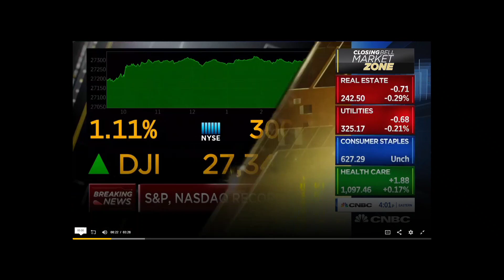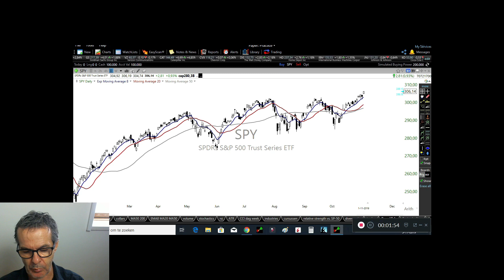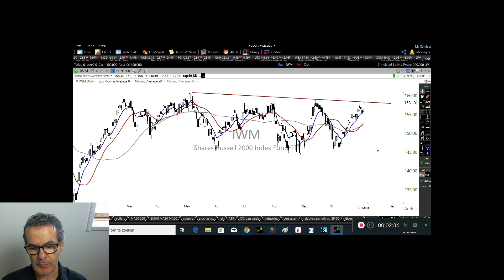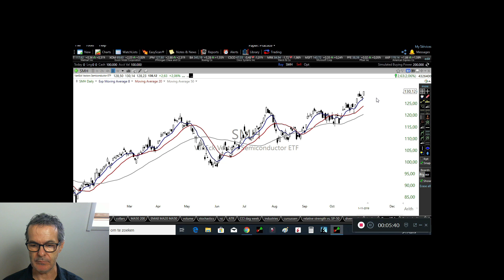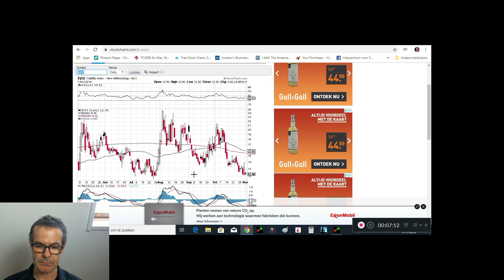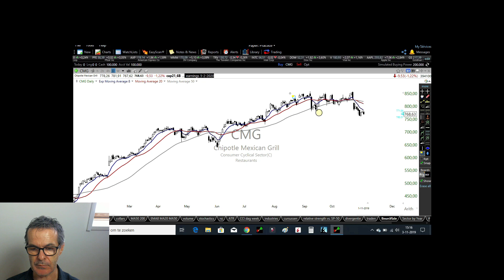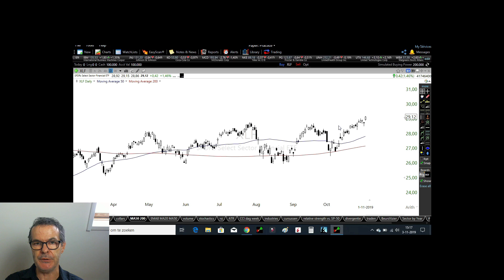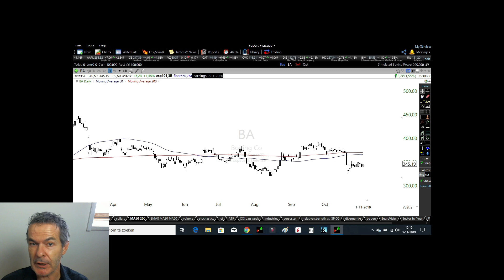Week Watcher zondag 3 november 2019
De beurzen lijken maar één kant op te willen en dat is omhoog. Welke sectoren zijn leidend, welke niet? In deze Week Watcher vertel ik je er meer over.
Wil je weten welke posities ik live elke maand inneem en waar ik kansen zie? Met BeursVizier, mijn tweewekelijkse beursbrief, ben je altijd up to date. Kijk hier voor meer informatie